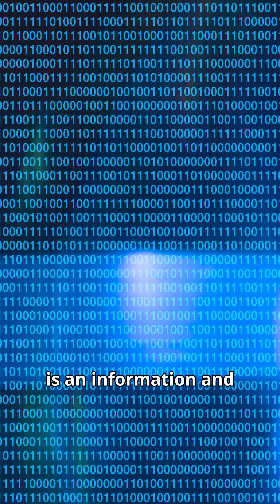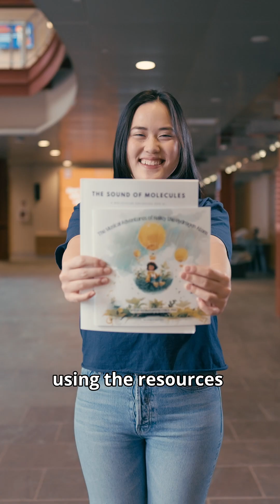How to Become an Entrepreneur - Illinois Grainger Engineering Student Emily Zhou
Wondering how you can create a student startup? Emily Zhou, founder of the Sound of Molecules and a student in The Grainger College of Engineering at the University of Illinois Urbana-Champaign, is here to share her story with you. Learn how her preparation, dedication and use of campus resources like the Technology Entrepreneurship Center (TEC) helped her pitch her idea to tech giant and Illinois Grainger Engineering alumnus Thomas Siebel.